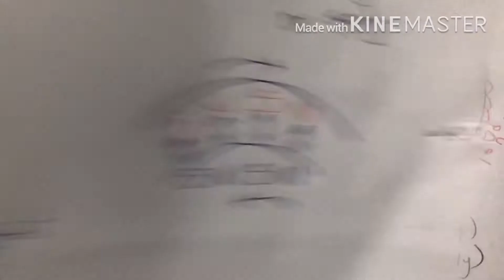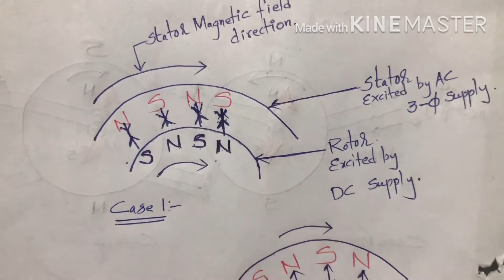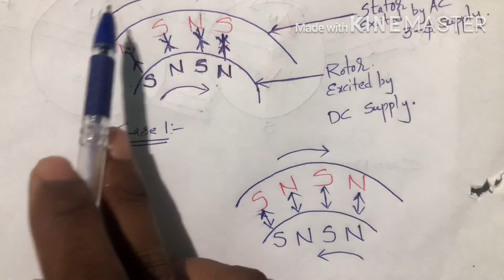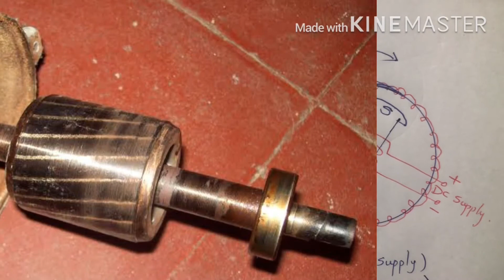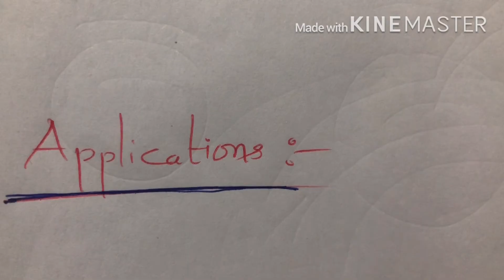Synchronous motor in Telugu.